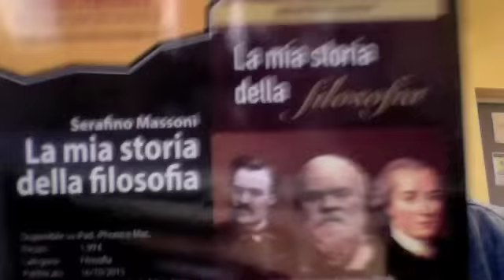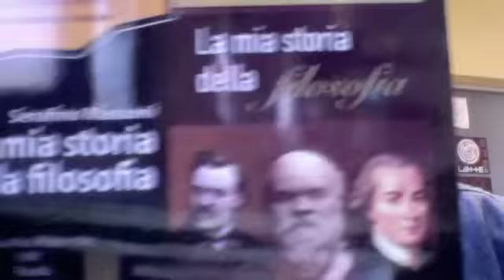4,5 Milioni Gli Italiani In Povertà Assoluta Messaggio A Luigi Di Maio